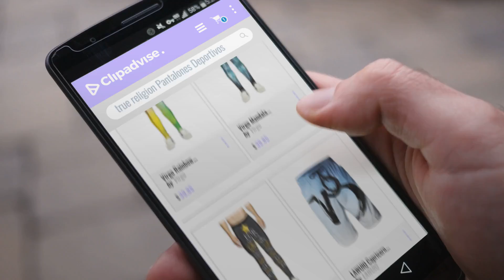Productos 2018, Los 10 Mejores True Religion: Virgo Rainbow colorful Athletic Compression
New! 2019 Black Friday / Cyber Monday Running Clothing Deals and Updates.

Black Friday / Cyber Monday Virgo Rainbow colorful Athletic Compression Pants/Running Tights Running Tights Men Male by Virgo

Black Friday / Cyber Monday Virgo Mandala Kaleidoscope Fitness Compression Pants/Running Tights Workout Leggings Men by Virgo

Black Friday / Cyber Monday Virgo Happy Birthday Jesus Stretch Compression Pants/Running Tights Athletic Leggings Men by Virgo

Black Friday / Cyber Monday LAWUIQ Capricorn Symbol In Link The Goat Logo Men's Beach Shorts Pants Casual Men's Home by LAWUIQ

Black Friday / Cyber Monday Virgo Firefighter Firefighting Flag Warmth Compression Pants/Running Tights Athletic by Virgo

Black Friday / Cyber Monday Virgo Tiger Animal Compression Pants/Running Tights Running Tights Men Reflective by Virgo

Black Friday / Cyber Monday Virgo Tiger Animal Compression Pants/Running Tights Leggings Men Zipper by Virgo